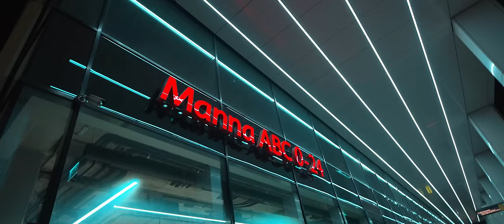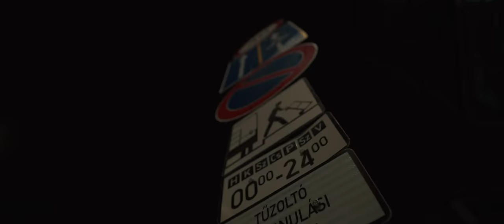BELANO x SELIM - POLIZEI (OFFICIAL MUSIC VIDEO)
Golden Record bemutatja, minden jog fenntartva.

► Zenei Producer:
Titi Christopher

► Felvétel\Mix\Master
Karika Zénó (MERK STUDIÓ)